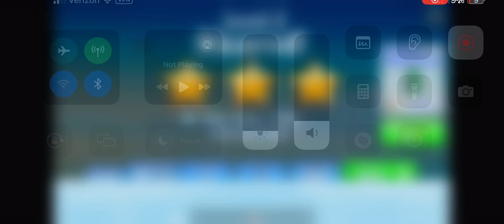[WR] Antarctic Level 2 - 14.0